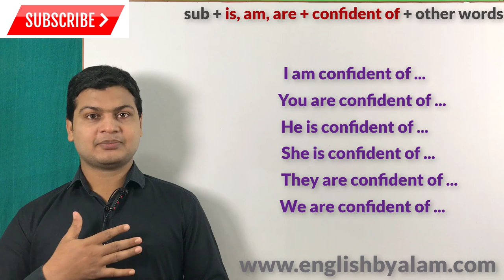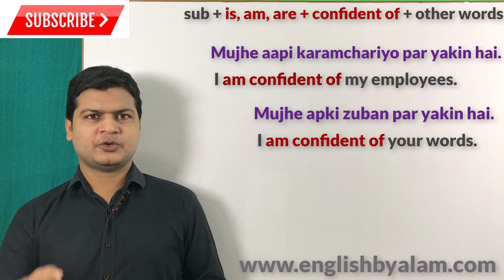google translate tricks | translate into english | english tricks for competitive exams salvation.